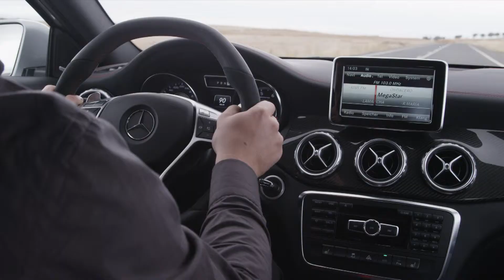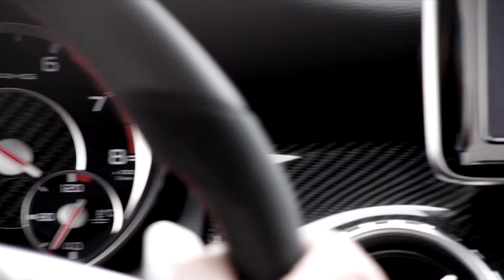Mercedes GLA 45AMG